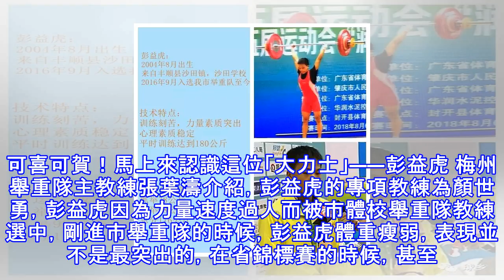【省運會】久違了，24年，梅州舉重隊彭益虎奪金牌！他是如何做到的？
本文來自 雪花新聞，本文標題：【省運會】久違了，24年，梅州舉重隊彭益虎奪金牌！他是如何做到的？ ,轉載請保留本聲明！ 通訊員：丘黎明 彭俊濤 今天下午，第十五屆省運會賽場再傳喜訊，梅州舉重隊運動員彭益虎，以總成績176公斤獲得男子丙組52公斤級冠軍。時隔24年，梅州市舉重隊終於 奪得一枚省運會金牌。 至此梅州舉重隊已經拿到1金2銀1銅，四塊含金量極高的獎牌，成績刷新了梅州舉重隊的歷史。可喜可賀！馬上來認識這位「大力士」——彭益虎 梅州舉重隊主教練張葉濤介紹，彭益虎的專項教練為顏世勇，彭益虎因為力量速度過人而被市體校舉重隊教練選中，剛進市舉重隊的時候，彭益虎體重瘦弱，表現並不是最突出的，在省錦...